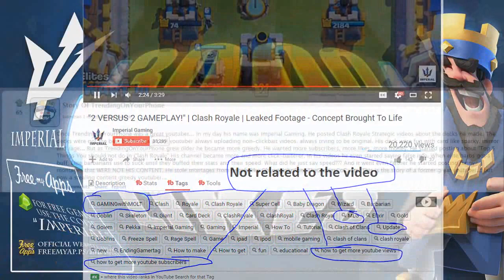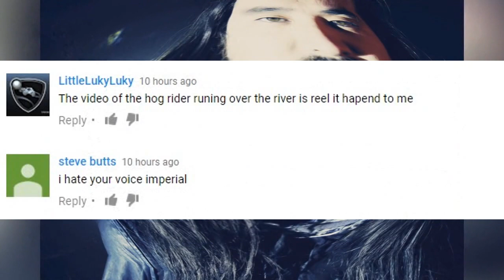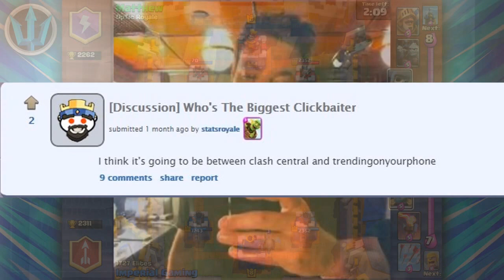IMPERIAL GAMING SUCKS!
Annoying voice, annoying thumbnails, annoying clickbait, and annoying channel. What a good combo.